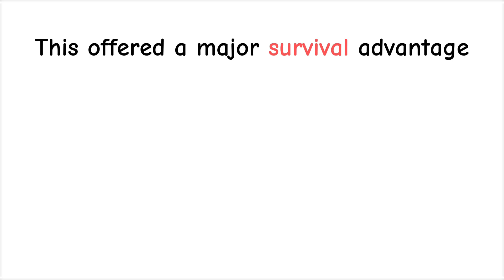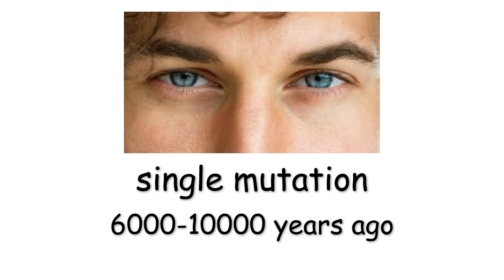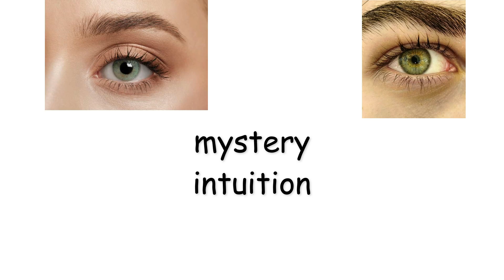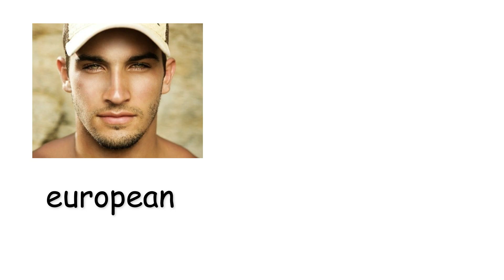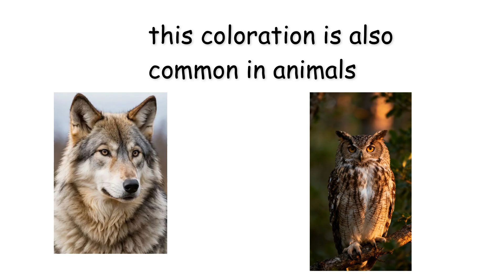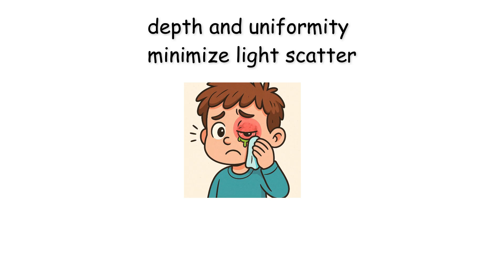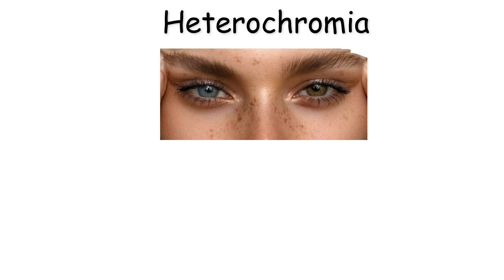Every Hidden Advantage of Each Eye Color Explained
Every eye color holds a secret story hidden within our DNA. In this video, we break down the unique strengths, rare advantages, and surprising evolutionary benefits behind each eye color — from the depth of brown to the mystery of hazel and the brilliance of blue and green.
Discover what your eyes say about you, how they shaped human survival, and why no two eyes are ever truly the same.
0:00 Brown Eyes
1:08 Blue Eyes
2:08 Green Eyes
3:07 Hazel Eyes
‎3:57 Amber Eyes
‎4:46 Grey Eyes
‎5:26 Black Eyes
‎6:04 Heterochromia